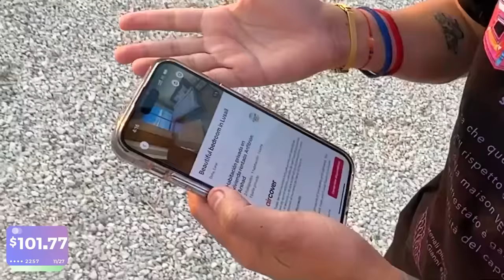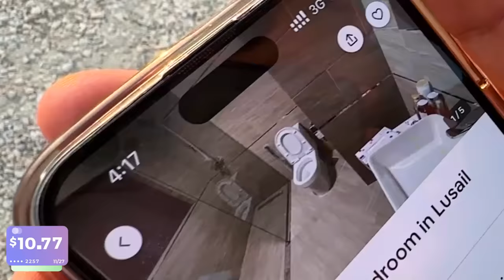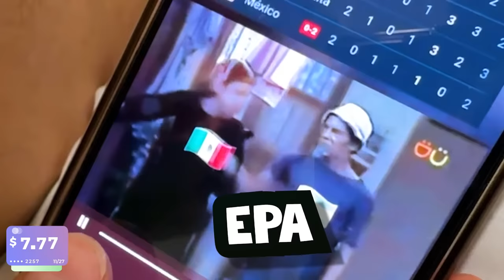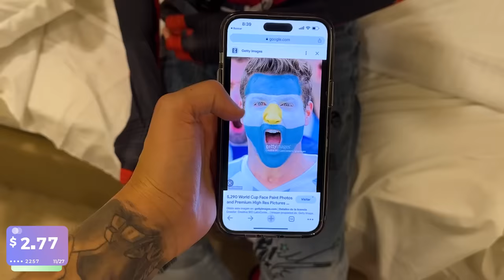SOBREVIVIENDO con 1$ en QATAR por 30 DÍAS - DÍA 5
Sobreviviendo con 1$ en Qatar por 30 días...